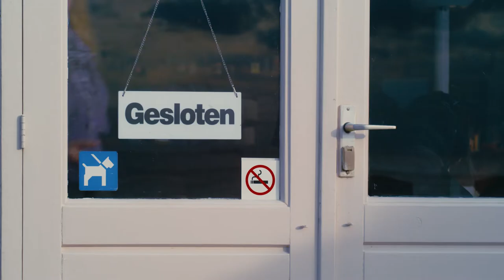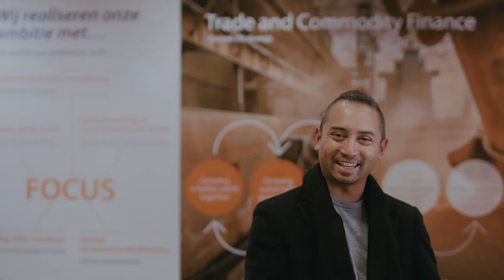Working at Rabobank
Rabobank is a social bank. Working for Rabobank is a way to make the world just a little better. In big and small ways, we want to help more people become more financially self-reliant and ensure sustainable growth for entrepreneurs.  We are dedicated to improving our local environments and are also committed to addressing the global food shortage, step by step.  Change takes time, after all.
We want you to join us in our efforts to create a world where everyone has plenty of healthy food to eat. And a country where people are happy to live, work, and be enterprising. We are a group of people who want to be better people. Improve the bank and make the world a better place. We want likeminded people to join us. People who have courage, because if you want to make a difference in society, you have to be determined.  And brainpower and resilience.
We’re interested in more than just your resume; your mentality is the most important. We want to know more than what you do. We want to find out who you are, what your ideas are and how you plan to make them a reality. Are you ready to dedicate your talent to making the world a better place? If so, we’d like to work with you to create a brighter future. For you and the bank. But most of all: for our customers. Have you got what it takes?